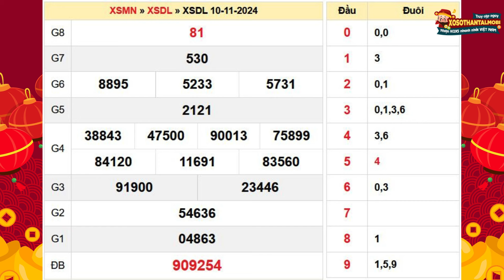Xổ số Đà Lạt ngày 10 tháng 11 - XSDL 10/11 - XosoDaLat - XS Đà Lạt - Xổ số kiến thiết Đà Lạt hôm nay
Xổ số Đà Lạt chủ nhật ngày 10 tháng 11 năm 2024 - XSDL 10/11 - XosoDaLat - XS Đà Lạt - Xổ số kiến thiết Đà Lạt hôm nay

Xổ số Đà Lạt 10/11/2024 - XSDL 10/11/2024 - XSLD - KQSXDL - Kết quả xổ số Đà Lạt Lâm Đồng hôm nay chủ nhật

XSDL mở thưởng 16h15 phút chủ nhật hàng tuần và được tường thuật trực tiếp nhanh, chính xác nhất trên xosothantai.mobi. Quý vị có thể xem kết quả xổ số đà lạt mới nhất ngày hôm nay (bữa nay), hôm qua, tuần này, tuần rồi, mấy tuần trước và các chủ nhật gần đây nhất, cùng với Dự đoán kết quả xổ sổ Đà Lạt

Xổ số kiến thiết tỉnh Lâm Đồng
Địa chỉ: số 55B Hồ Tùng Mậu, thành phố Đà Lạt

Nếu quá trình dò kết quả vé số đài Đà Lạt nói riêng và các tỉnh miền nam nói chung tại XSMN, các bạn không được tìm thấy trên xosothantai.mobi, có thể do 5 trong các nguyên nhân sau đây:

- kết quả xổ số đài Đà Lạt Lâm Đồng chưa có kết quả (mở thưởng lúc 16h15').
- Đài Đà Lạt nghỉ quay số mở thưởng.

Cú pháp tìm kiếm:
Xổ số Đà Lạt ngày 10 tháng 11, xo so da lat, xổ số đà lạt, XSDL, xsld, kqxsdl, xo so kien thiet da lat, xổ số kiến thiết đà lạt, xổ số đà lạt hôm nay, xo so lam dong, xổ số tỉnh lâm đồng, ket qua xo so da lat, XSDL chủ nhật, kết quả xố số đà lạt, kết quả xố số đà lạt hôm nay chủ nhật, xosodalat, xổ số lâm đồng, xổ số đà lạt tuần rồi, xổ số đà lạt lâm đồng, xổ số đà lạt chủ nhật, xosothantai.mobi, SXDL 10/11, XSDL 10/11, Xổ số Đà Lạt chủ nhật ngày 10 tháng 11